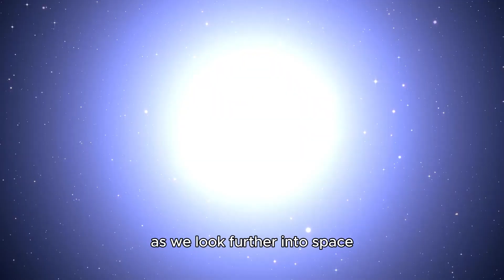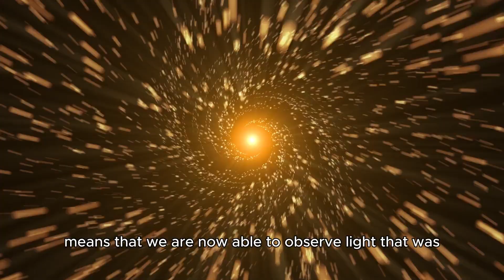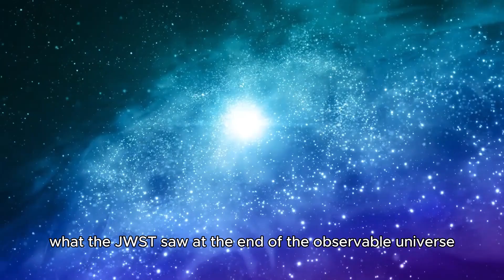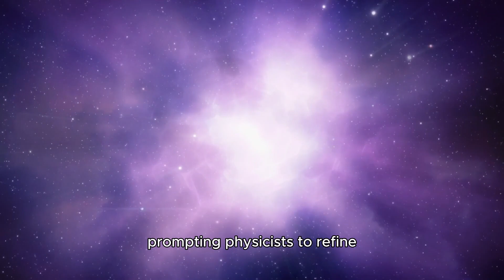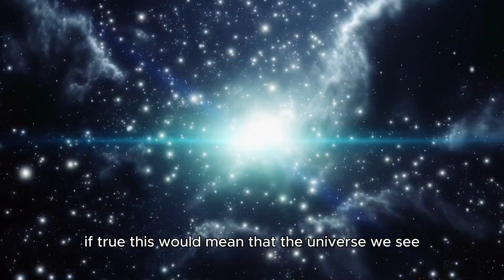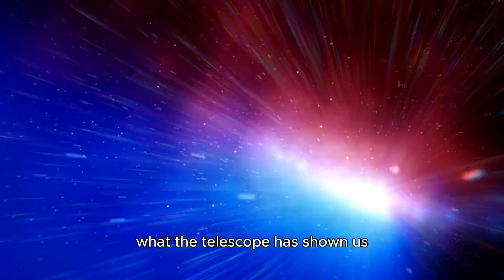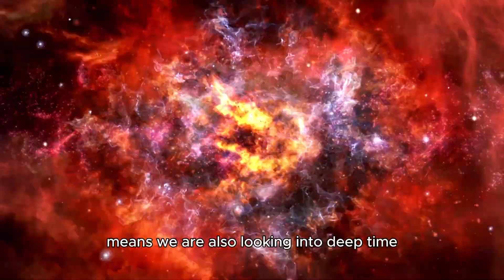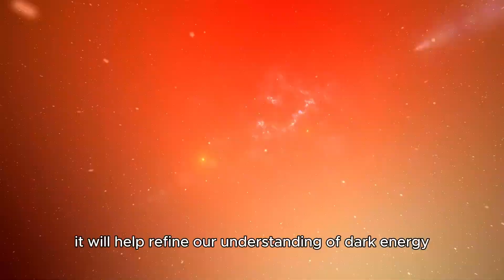James Webb Telescope Reveals What's Beyond the Edge of the Observable Universe!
🌌 The James Webb Space Telescope has done it again – capturing something incredible at the edge of the observable universe! 🚀 What's really out there, beyond what we thought was the limit? In this video, we explore the telescope's latest discovery that could change everything we know about the universe's boundaries! 🔔

🔭 Timestamps:
0:00 – Intro: The James Webb Space Telescope’s groundbreaking discovery
1:00 – What’s at the edge of the observable universe?
3:20 – How JWST captured this cosmic phenomenon
5:30 – Implications of this discovery for space exploration
7:00 – Could there be more beyond the observable universe?
8:30 – Final thoughts and the future of cosmic exploration